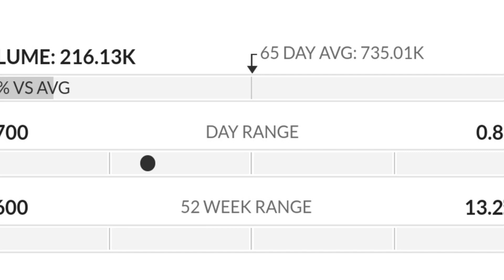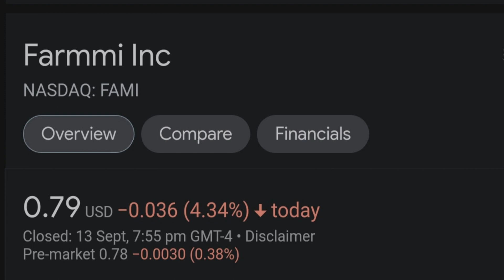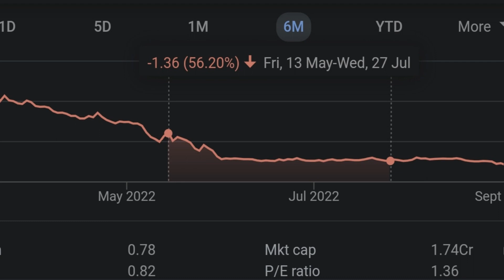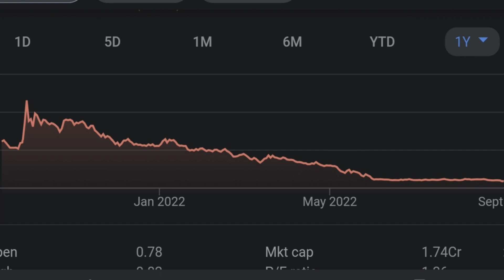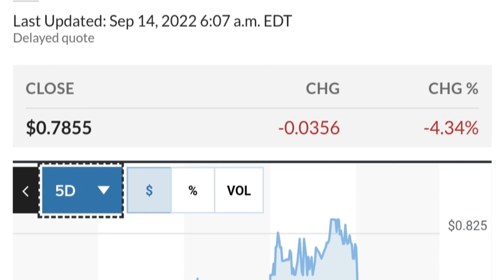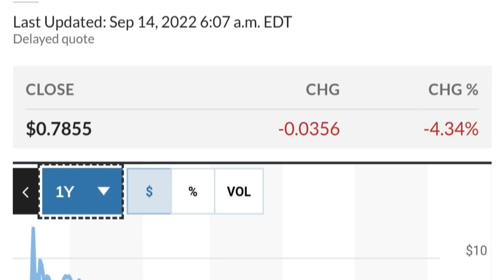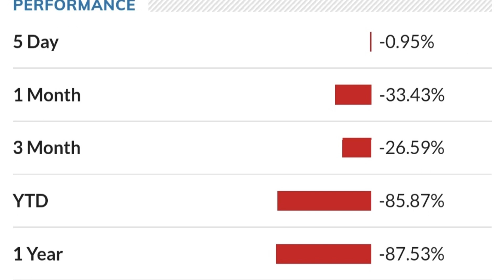FAMI STOCK Farmmi Price Predictions Technical Analysis AND Trading Strategy